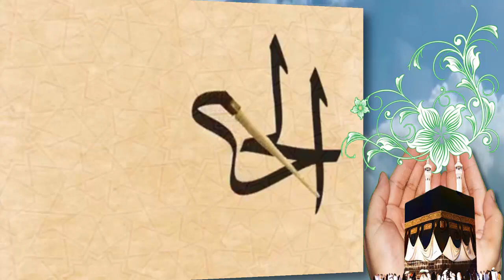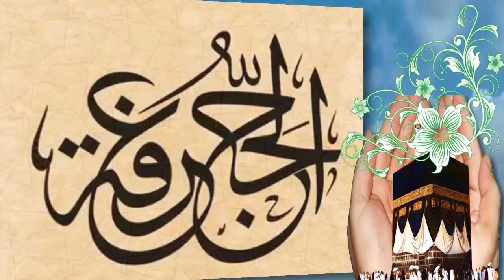كتابة ((الحج عرفة )) بخط الثلث تقبل الله منا ومنكم صالح الأعمال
كتابة ((الحج عرفة  )) بخط الثلث تقبل الله منا ومنكم صالح الأعمال  Arabic calligraphy اعاده الله عليكم بالخير واليمن والبركات كتابة سطر بخط الديواني بالبوصة والحبر